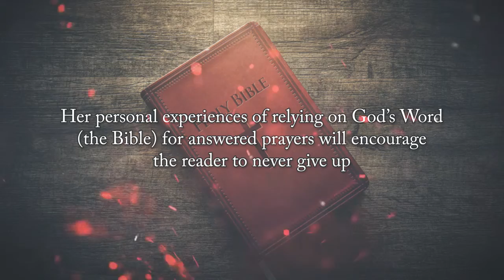Let Me Tell You What Happened to Me! by Emilia Emily Zecchino